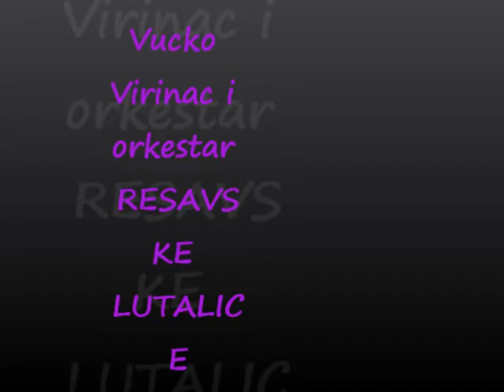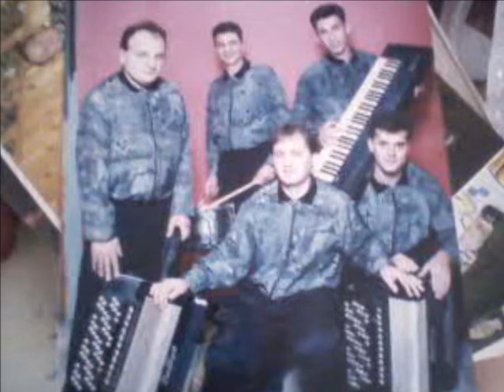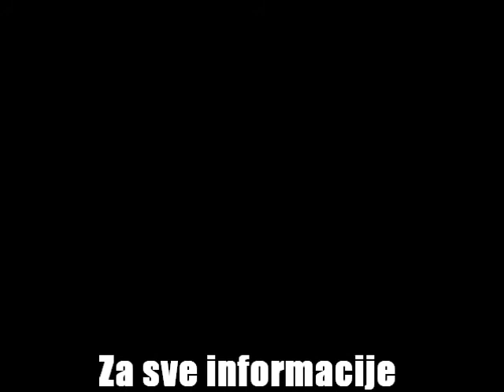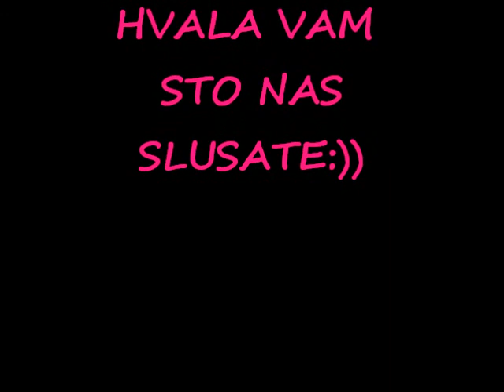Vucko Virinac i Danijela-Lep splet starih dobrih pesama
Orkestar Resavske Lutalice